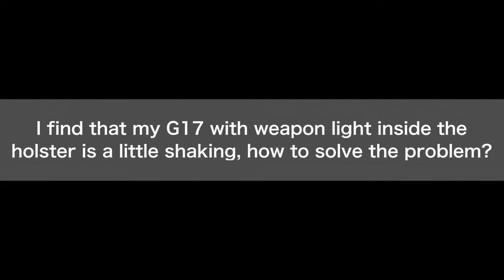G17 Light Bearing Holster | Cytac User Manual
G17 light bearing holster
Cytac G17 light bearing holster body capacity: Maximum height - 2.65in / 67.5mm, maximum width - 1.48in / 37.5mm.
The light have been tested:
Streamlight TLR-1 HL
Nightstick TCM-550XLS
Surefire X300U Ultra
Olight PL-1 II / PL-MINI / PL-MINI II
Sig Sauer FOXTROT1 , etc.
Fits Glock 17, 22, 31 (Gen 1,2,3,4); Glock 17 Gen 5 with gun light